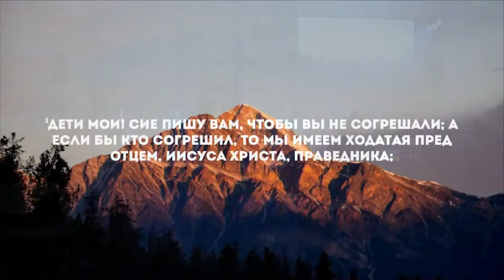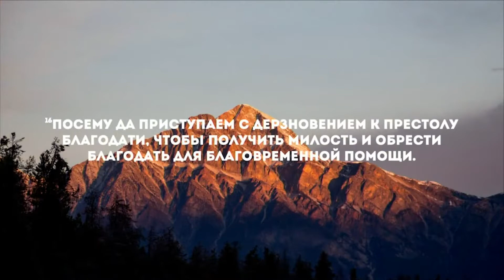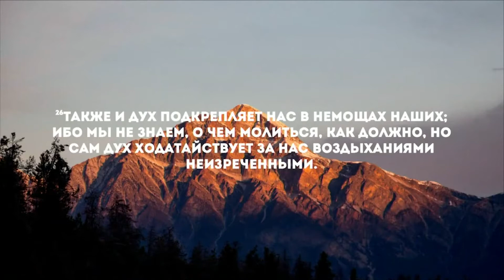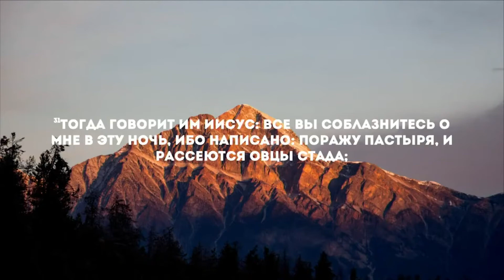Призвание молиться | Данил Пиминов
Данил Пиминов поделился своей историей восстановления отношений с Богом. От увлечения к сатанизму к поклонению Иисусу Христу.